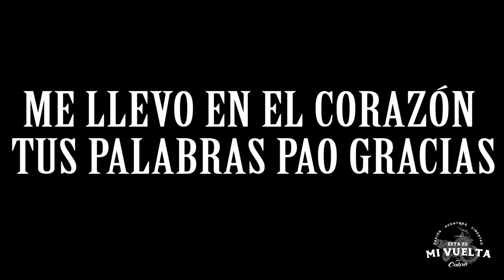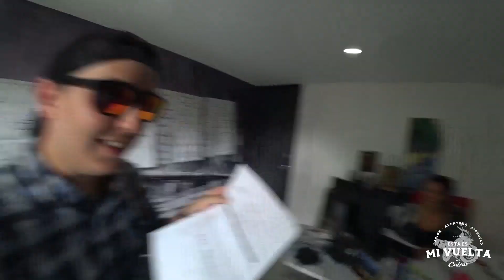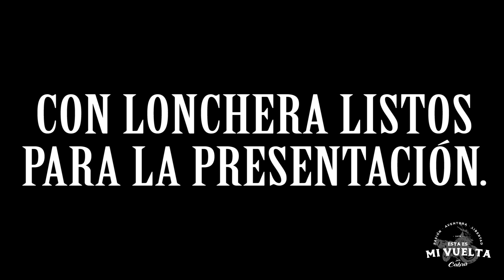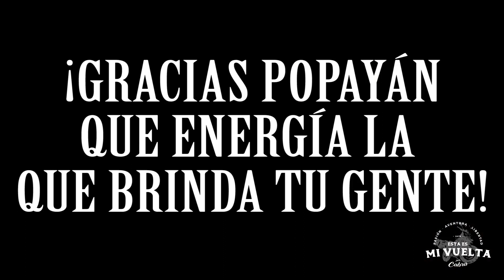Últimos días de trabajo V-36 🌎☞ Esta es mi vuelta.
Cali y Popayán con tremendos poderes se unen a la vuelta.
Mi jefe me hace la despedida del trabajo y sus hijos me dan el animo y fuerza que se necesita para seguir yendo por donde voy.